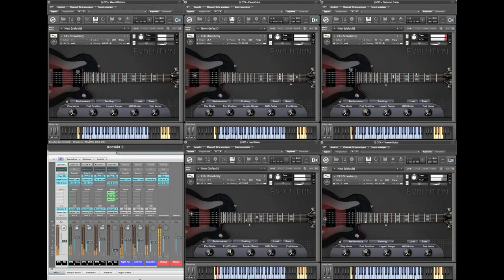Orange Tree Samples - EEG Evolution Electric Guitar - Demo 01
Folgende PlugIns wurden verwendet : Orange Tree Samples (EEG Evolution Electric Guitar).

Folgende Effekt PlugIns wurden verwendet : IK Multimedia (Amplitube 3), IK Multimedia (TRacks 3 Deluxe - Mastering Suite), Native Instrumentes (Guitar Rig 5 - Rammfire)